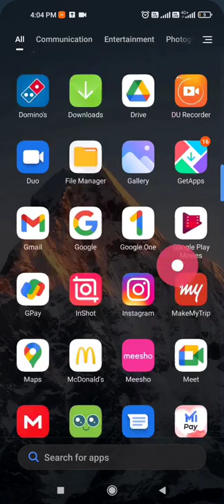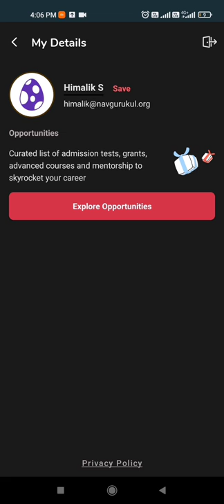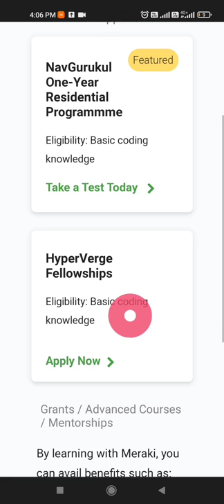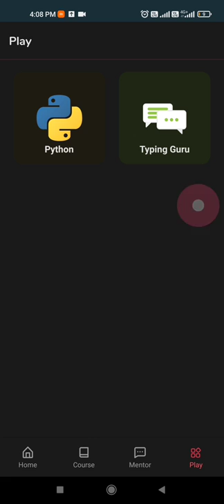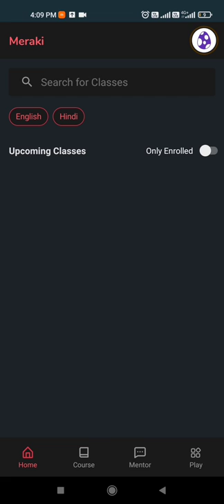Introduction To Meraki: Part 3( मेरकी क्या है: पार्ट ३ )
Learn programming and land a tech job with no tech background for free!
You don't need anything except a smartphone!
This is the third video in the "Introduction to Meraki" series. This series will tell you about what is "Meraki" an initiative by Navgurukul and how we help you learn and land jobs in the tech industry completely free of cost!
In this video, you will see a demo of the "Meraki" Android application and how you can start using it to learn.

Happy Learning :)

प्रोग्रामिंग सीखें और बिना किसी तकनीकी बैकग्राउंड के एक तकनीकी नौकरी मुफ्त में प्राप्त करें!
आपको स्मार्टफोन के अलावा किसी चीज की जरूरत नहीं है!
यह "मेराकी का परिचय" श्रृंखला का तीसरा वीडियो है। यह श्रृंखला आपको बताएगी कि नवगुरुकुल की एक पहल "मेराकी" क्या है और कैसे हम आपको तकनीक उद्योग में पूरी तरह से मुफ्त में सीखने और नौकरी दिलाने में मदद करते हैं!
इस वीडियो में, आप "मेराकी" एंड्रॉइड एप्लिकेशन का एक डेमो देखेंगे और आप सीखने के लिए इसका उपयोग कैसे शुरू कर सकते हैं ये देखेंगे।

हैप्पी लर्निंग :)